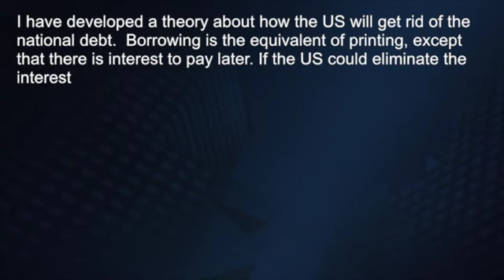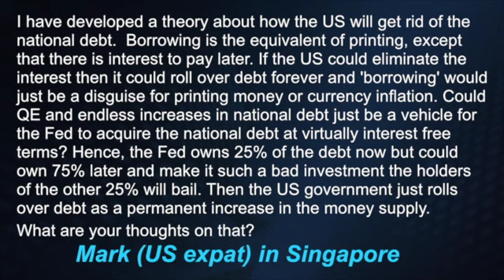Listener Questions 05/26/2014 Preview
Mark (US expat) in Singapore
I have developed a theory about how the US will get rid of the national debt. Borrowing is the equivalent of printing, except that there is interest to pay later. If the US could eliminate the interest then it could roll over debt forever and 'borrowing' would just be a disguise for printing money or currency inflation. Could QE and endless increases in national debt just be a vehicle for the Fed to acquire the national debt at virtually interest free terms? Hence, the Fed owns 25% of the debt now but could own 75% later and make it such a bad investment the holders of the other 25% will bail. Then the US government just rolls over debt as a permanent increase in the money supply. What are your thoughts on that?

If you are a Schiff Premium Member, you can submit your webcast questions